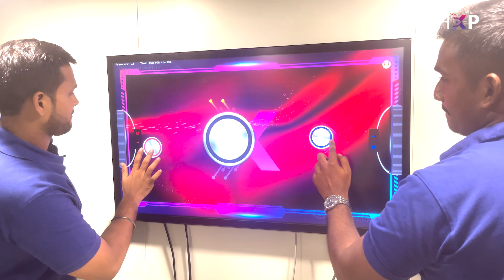Digital Air Hockey | Pre-Event Engagement Game | Experiential Marketing | TechXP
Are you looking for a fun and challenging way to keep your attendees involved before your event? This game is perfect for pre-event engagement, and it will keep your attendees entertained while they wait for your event to start!